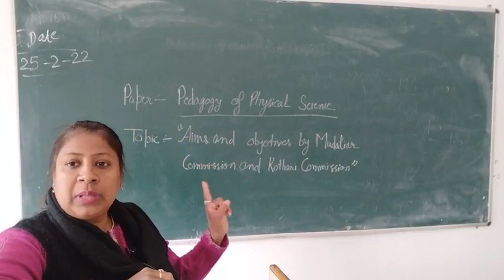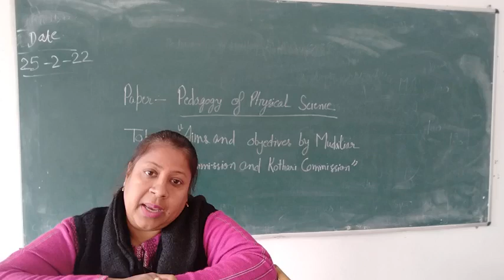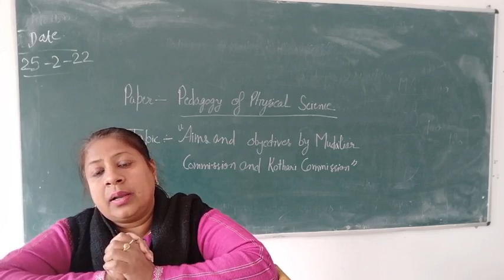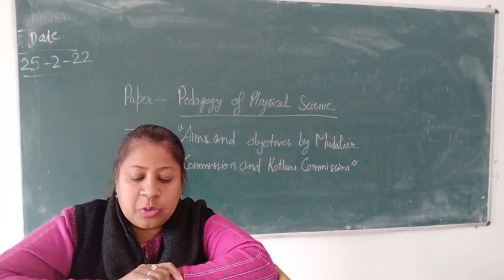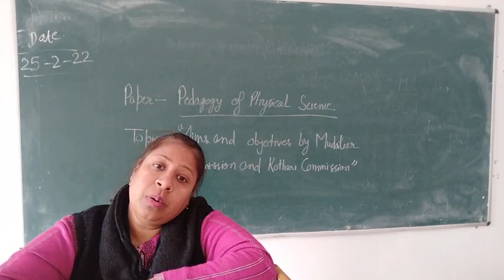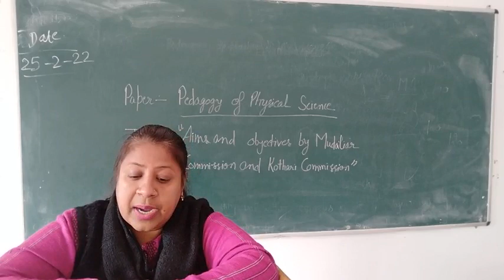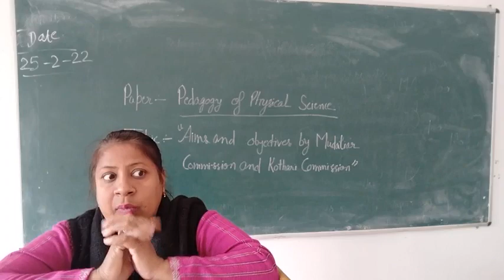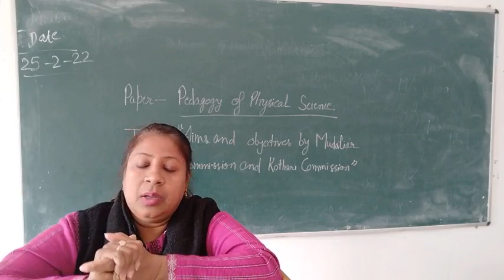28 February 2022(3)